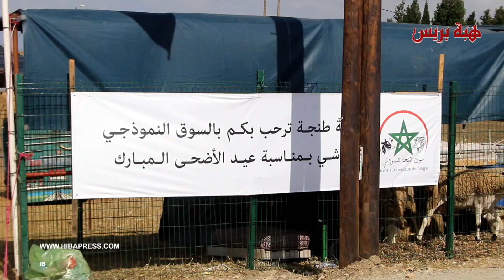طنجة ..مواطنون يشتكون غلاء الأضاحي